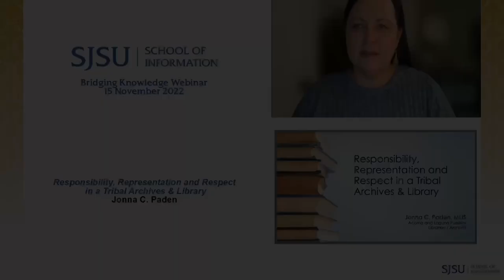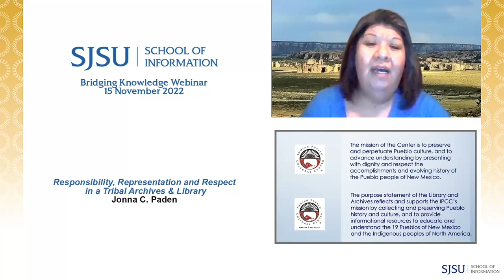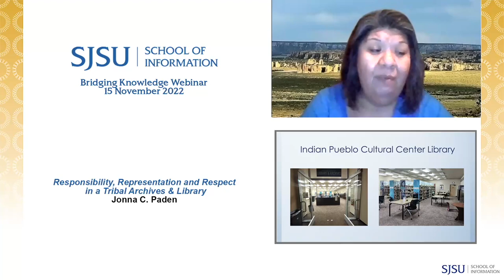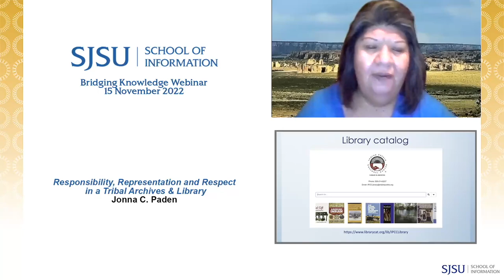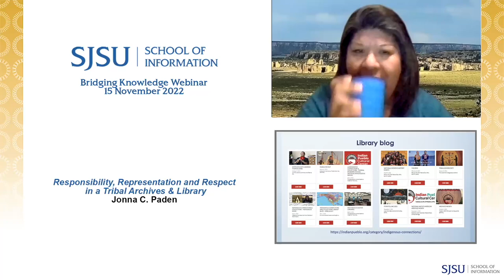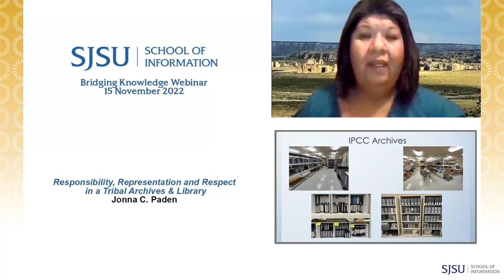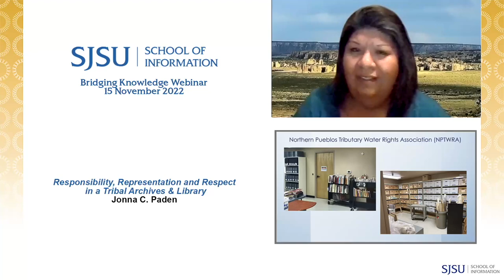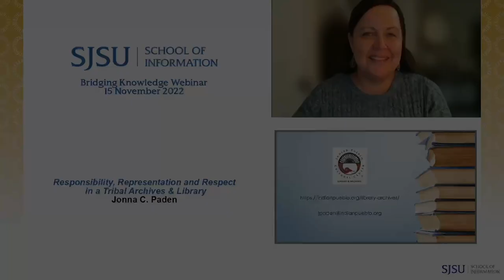Special Collections Library & Archives: Indian Pueblo Cultural Center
Abstract:
Join the Bridging Knowledge Scholars for the third in their scholarship program’s webinar series, with archivist and librarian, Jonna C. Paden. The Special Collections Library and Archives at the Indian Pueblo Cultural Center in Albuquerque, New Mexico is centered on the history and accomplishments of the Pueblo people. Learn about the work, the collections and the challenges of the small library and archives.

Biography:
Jonna C. Paden (Acoma/Laguna Pueblo) is the librarian and archivist at the Indian Pueblo Cultural Center Library and Archives in Albuquerque, New Mexico where she has also been a student and community intern. She has also worked as an independent library and archives consultant on various projects. Since 2020, she has been the chair of the Native American Libraries (NAL), a Special Interest Group (SIG) of the New Mexico Library Association (NMLA). She is an active member of the NMLA Archives and Archivists SIG and the Society for Southwest Archivists Diversity and Outreach Committee. She received an MLIS in Archives Studies and Records Management from San José State University and was part of the Circle of Learning cohort.